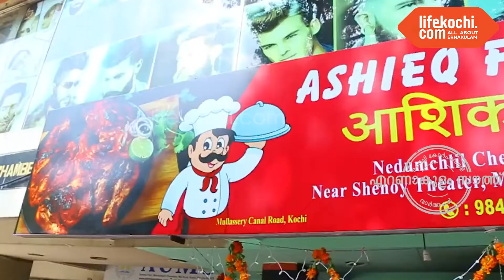എറണാകുളം എം ജി റോഡ് ഷേണായ്‌സ് തീയ്യറ്ററിന് സമീപം ആഷിഖ് ഫുഡ് കോർട്ട് പ്രവർത്തനം ആരംഭിച്ചു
എറണാകുളം സൗത്ത്:  എറണാകുളം എം ജി റോഡ്  ഷേണായ്‌സ് തീയ്യറ്ററിന് സമീപം മുല്ലശ്ശേരി കനാൽ റോഡിൽ ആഷിഖ് ഫുഡ് കോർട്ട് പ്രവർത്തനം ആരംഭിച്ചു. കടയുടമ സുനിൽ ലൈഫ്കൊച്ചിയോട് സംസാരിക്കുന്നു. വാർത്തയുമായി ലൈഫ്കൊച്ചി റിപ്പോർട്ടർ ഷിഹാബ്